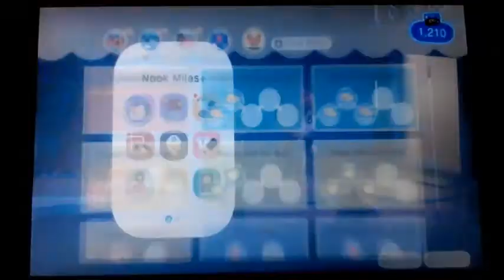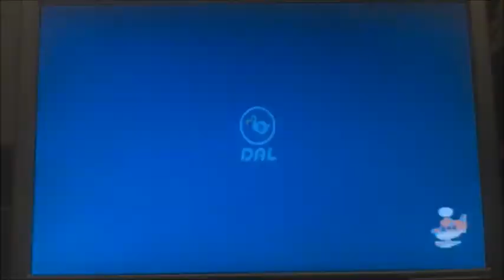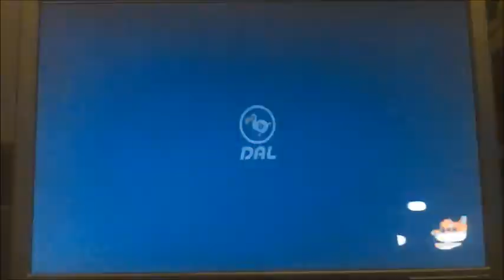Animal Crossing New Horizons, Villager hunting #1 Finding Chevre, Ankha and Goldie with 10 NMT's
It's time to do my first Villager hunt and find Blackshadow2525's favorite villagers from the DS game.